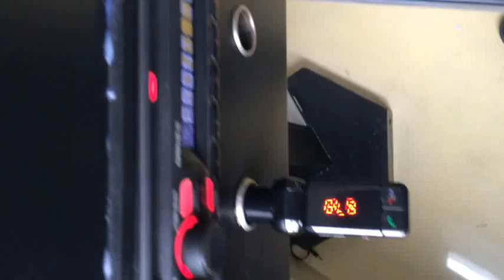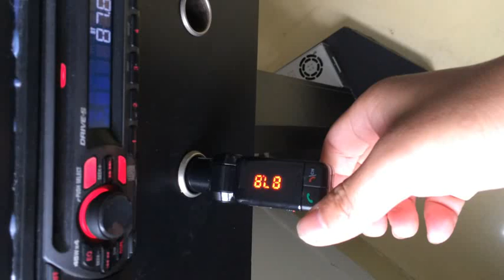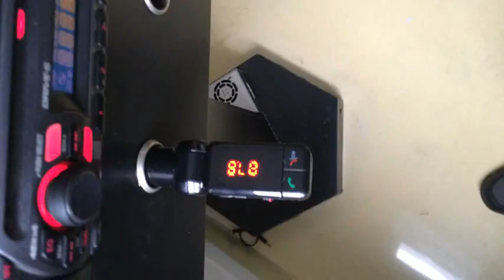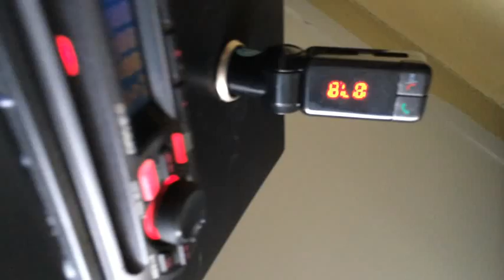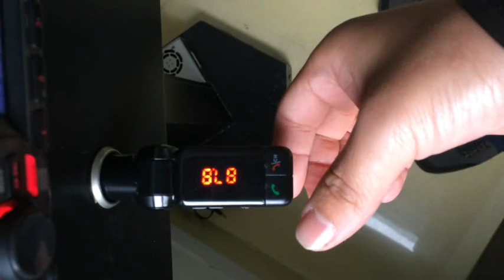BC 06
Full frequency FM Transmitter, Digital Display, Support Line audio input,with power off switch. Bluetooth answer,hang up, reject, redial calls.